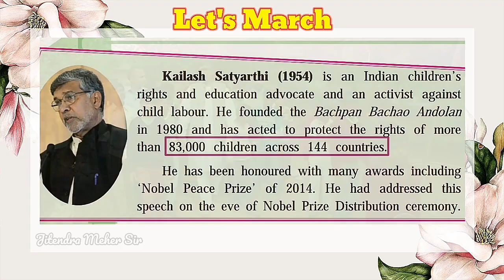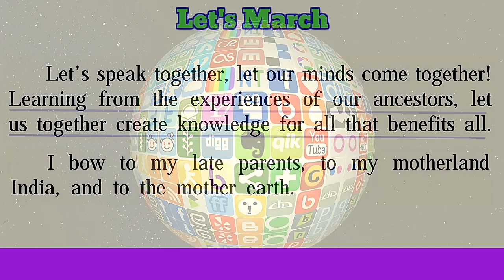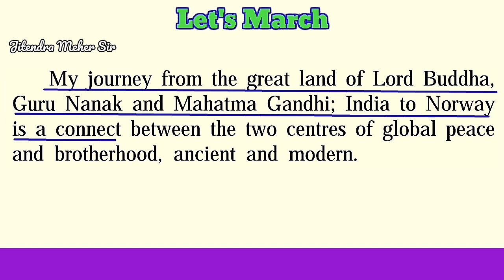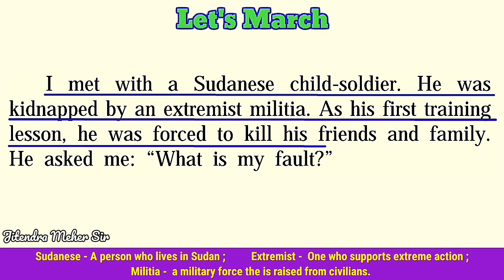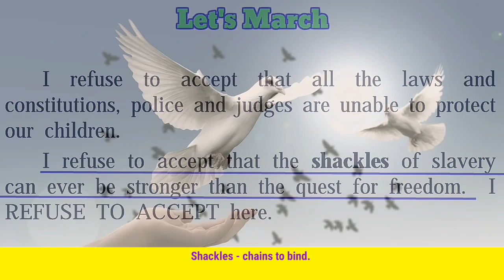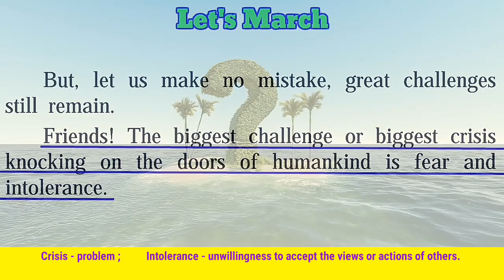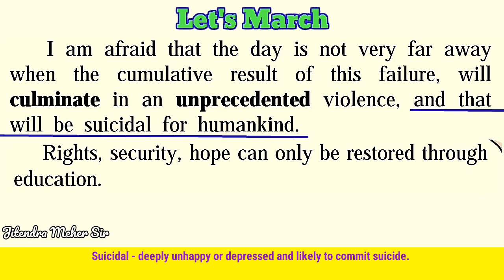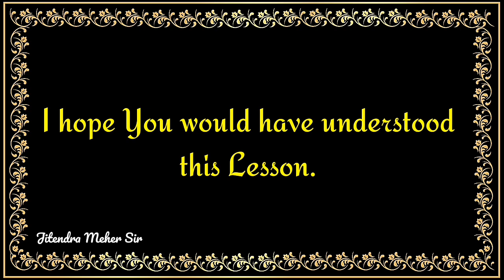Let's March | Part 1 | Kailash Satyarthi | Speech | Hindi Explanation | SSC | By Jitendra Meher Sir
2.5 Lesson 'Let's March' is actually a speech given by Kailash Satyarthi. In this video we have tried to explain the lesson in hindi to understand well.  We have made this video in two parts.

If you want to help to grow this channel, you can support it through Phonepe, Paytm, Google Pay - 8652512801@upi